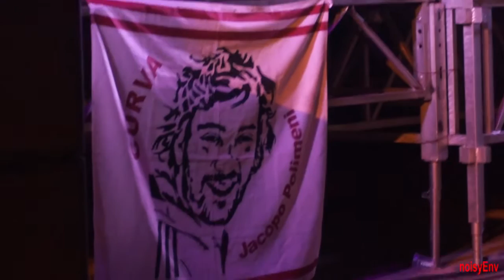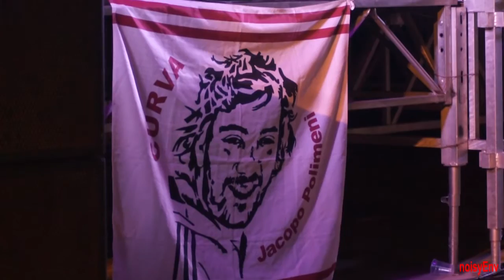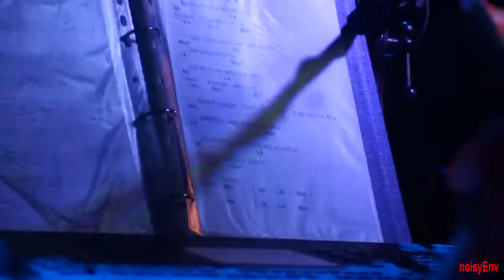"Speciale" Jacopo24.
"Speciale" Jacopo24. Il ventiquattresimo compleanno di Jacopo.
Acireale, Largo Francesco Vecchio - 15/09/2015